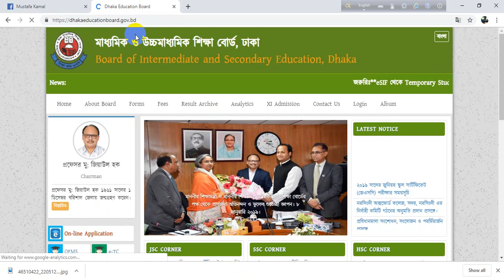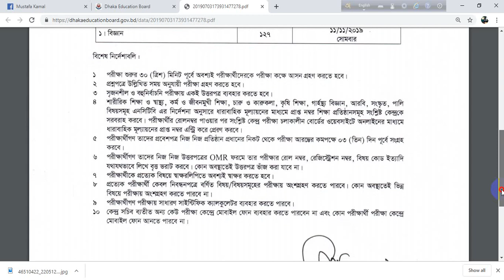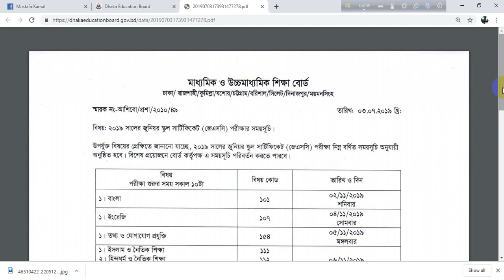jsc exam routine 2019 published// জেএসসি রুটিন ২০১৯